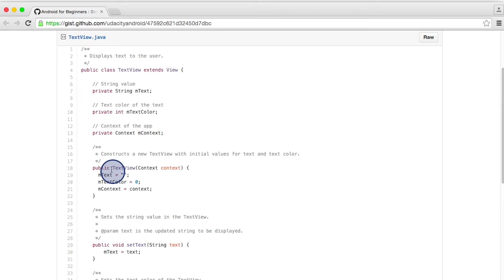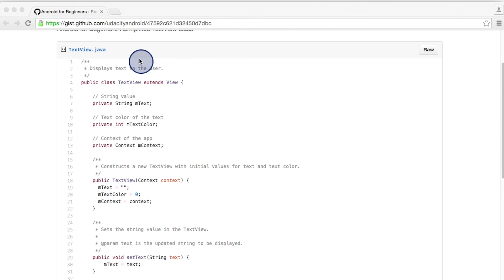自定义 Word 类